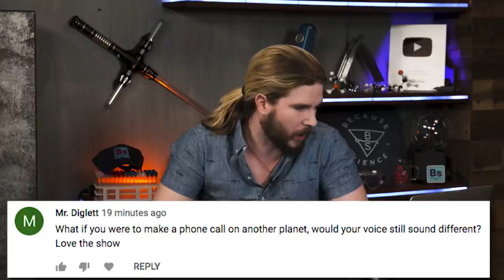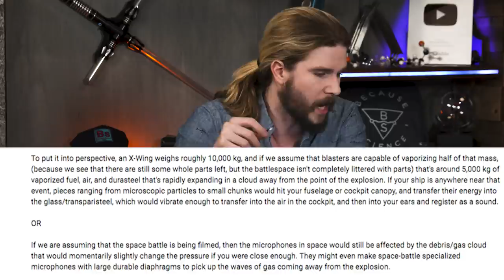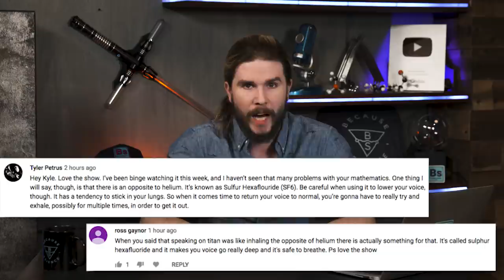Outer Space Telephone | Because Science Footnotes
Kyle discusses interstellar phone calls, responds to your comments, and more!